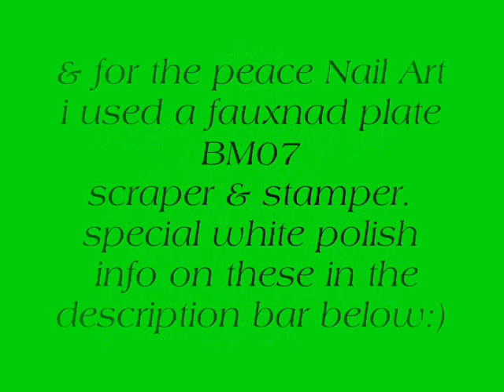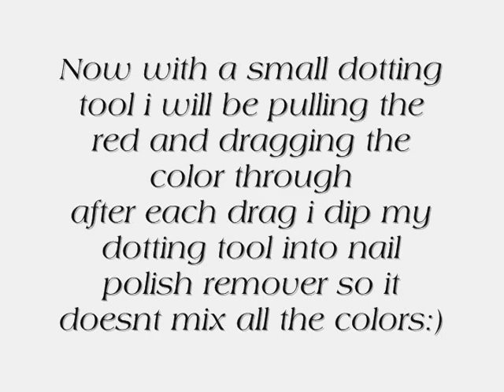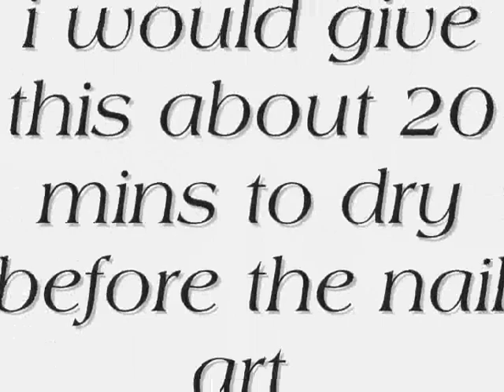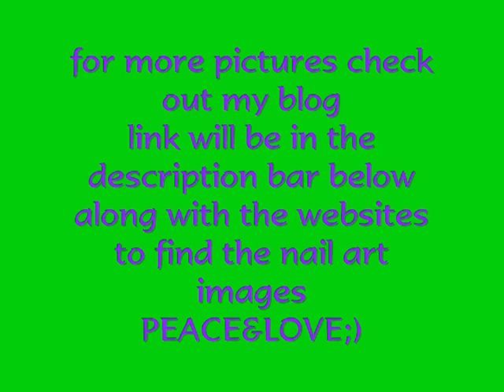Far out! tie dye nails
this nail manicure was highly requested so here it is finally:)

all things mentioned and used were bought by me:)